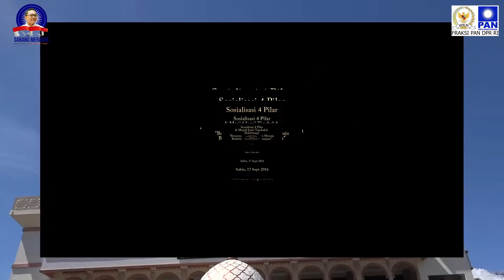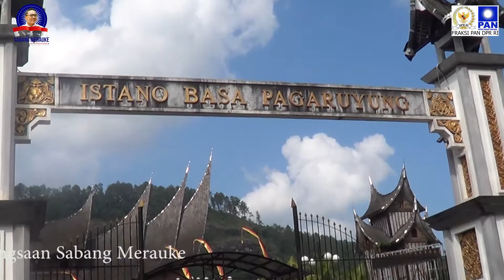Pesona Minangkabau dalam Spirit kebangsaaan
Dokumentasi
ini merupakan Rangkuman kegiatan Ketua Umum PAN di Sumatera Barat dalam 3 hari 2 malam di Sumatera Barat, Keindahan dan keramahan masyarakat Sumatera Barat serta makanannya yang enak dan enak sekali tidak akan terlupakan